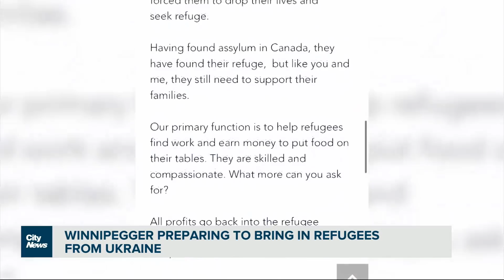Winnipegger preparing to bring in Ukrainian refugees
Winnipegger Omar Rahimi, a former refugee himself, is now giving back, preparing to support Ukrainian refugees entering Canada. Alex Karpa reports.